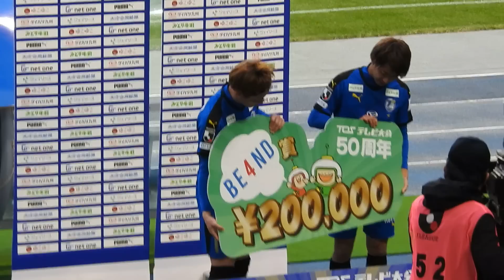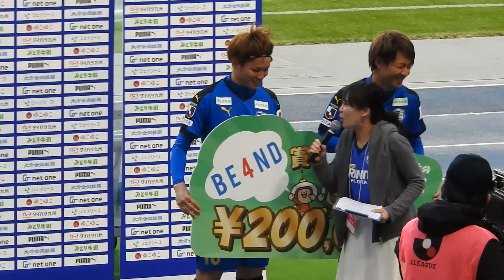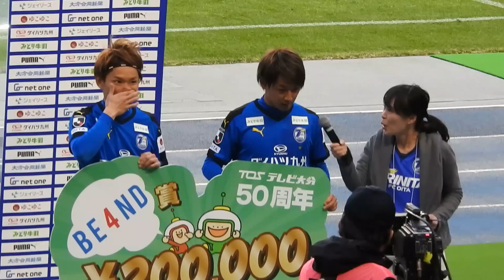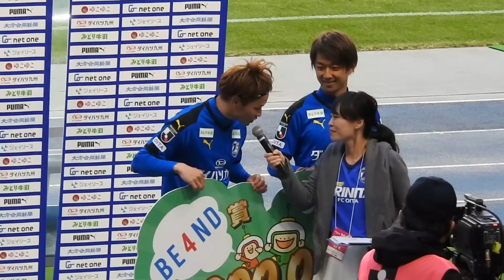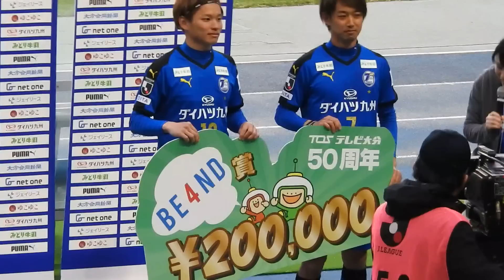20190317 J 1第４節大分トリニータMOM インタビュー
藤本憲明選手2ゴール、松本怜選手アシスト